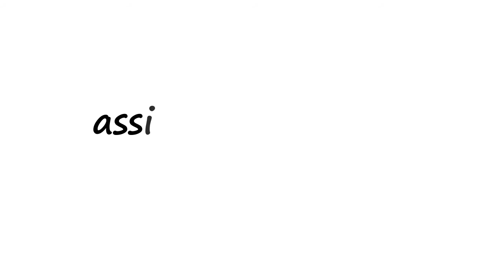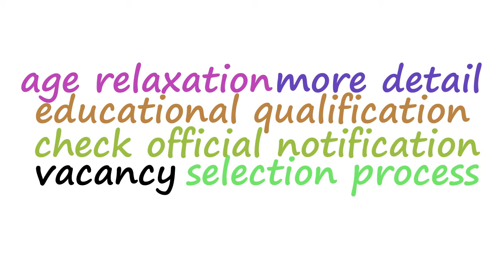OPTCL Asst Manager Recruitment 2020 | Syllabus | Exam Pattern | Imp Date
OPTCL Asst Manager Recruitment 2020 | OPTCL Recruitment 2020 | Syllabus | Exam Pattern | Imp Date Online Applications are invited for Management Trainee Post Under Odisha Power Transmission Company Limited (OPTCL).

OPTCL Asst Manager Recruitment 2020 | OPTCL Recruitment 2020 | Video Stamp

00:16 OPTCL Asst Manager Recruitment 2020 | OPTCL Recruitment 2020 | Vacancy

00:25 OPTCL Asst Manager Recruitment 2020 | OPTCL Recruitment 2020 | Educational Qualification

00:34 OPTCL Asst Manager Recruitment 2020 | OPTCL Recruitment 2020 | Age Limit

00:39 OPTCL Asst Manager Recruitment 2020 | OPTCL Recruitment 2020 | Fees

00:51 OPTCL Asst Manager Recruitment 2020 | OPTCL Recruitment 2020 | Salary

01:05 OPTCL Asst Manager Recruitment 2020 | OPTCL Recruitment 2020 | Selection Process

01:10 OPTCL Asst Manager Recruitment 2020 | OPTCL Recruitment 2020 | Important Date

OPTCL Asst Manager Recruitment 2020 | OPTCL Recruitment 2020 | Employment News Date of Application: 07/12/2020

OPTCL Asst Manager Recruitment 2020 | OPTCL Recruitment 2020 | Employment News End Date of Application: 28/12/2020

OPTCL Asst Manager Recruitment 2020 | OPTCL Recruitment 2020 | Employment News Apply Online

OPTCL Asst Manager Recruitment 2020 | OPTCL Recruitment 2020 | Employment News Official Notification

OPTCL Asst Manager Recruitment 2020,
OPTCL Recruitment 2020,
OPTCL Management Trainee Recruitment 2020,
Employment News,
Govt Jobs 2021,
OPTCL Recruitment 2020-21,
OPTCL Recruitment 2021,
OPTCL Job Vacancy 2020,
OPTCL Upcoming Recruitment 2020,
OPTCL Recruitment 2020 Freejobalert,

OPTCL Management Trainee Qualification,
OPTCL Management Trainee Syllabus,
OPTCL Management Trainee Important Date,
OPTCL Management Trainee Admit Card,
OPTCL Management Trainee Salary,

Icon Credit

"Youtube free icon made by Pixel perfect "News free icon made by Vectors Market

"Vacancy Sign free icon made by Freepik "Minus free icon made by Freepik

"Substract free icon made by Smashicons "Certificate free icon made by Freepik

"Schedule free icon made by Freepik "Wallet free icon made by Vitaliy Gorbachev

"Calendar free icon made by Photo3idea_studio "Calendar free icon made by Vectors Market

"Frequentist Statistics free icon made by Flat Icons "Promotion free icon made by Vectors Market

"Greeting free icon made by Freepik "Layout free icon made by Freepik